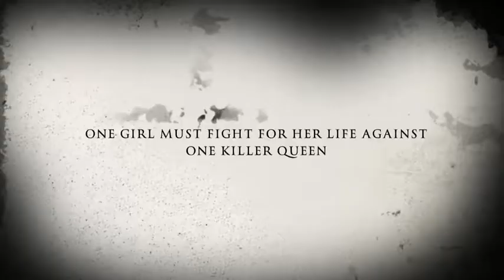Marie Antoinette, The Serial Killer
This was a very interesting book hope u in joy!:)